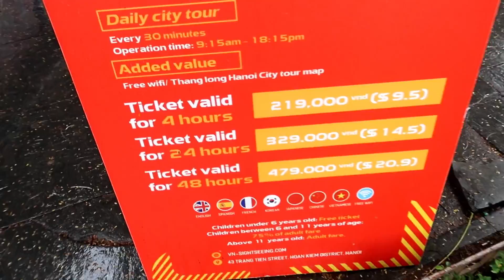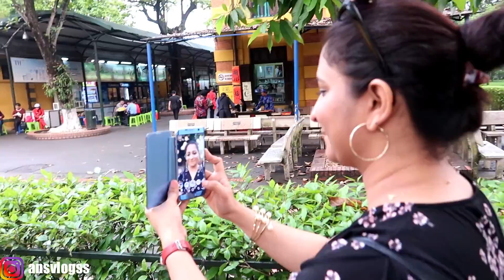HANOI CITY TOUR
This is the comprehensive tour of Hanoi city and we have covered almost all the tourist places to visit.
Hanoi has a perfect blend of asian and western culture. People here are so friendly and so seem to be relaxed that you feel so peaceful to be here.
We opted for city tour bus in Hanoi which is the best option to cover the entire city within a day and top view from the this bus of this city is just amazing.
Here are the places that we covered.
1. Hanoi opera house.
2.Tran Quoc Pagoda
3.One pillar pagoda
4.Presidential house
5.Ho Chi minh mausoleum
6.Temple of literature
7. Cathedral Church
8. Hanoi military museum

Abhishek Instagram - Instagram.com/abhichile1112

Swagata Instagram- Instagram.com/ansvlogss

Love you!
SWABHI :)